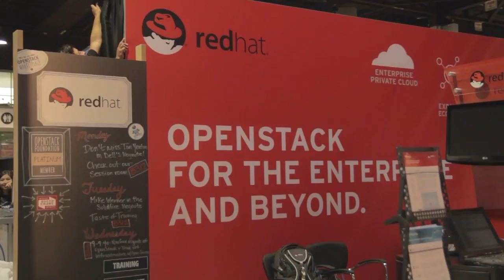Simon Anderson | Openstack Summit 2014 [ Atlanta, GA ]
Simon Anderson, DreamHost, at Openstack Summit Atlanta 2014 with John Furrier and Stu Miniman

As we are wrapping up this week’s openstacksummit, it has become clear that much of the purpose behind the event is to shore up the OpenStack brand from both a business and technological perspective. Joining SiliconANGLE’s theCUBE co-hosts John Furrier and Stu Miniman to discuss this, the ascendance of the DevOps culture and why transitioning to a fully open source environment will still leave room for specialty houses in the Enterprise was the CEO of Dreamhost, Simon Anderson.

OpenStack, still in what many believe to be its early days, is taking this time to ensure they are minding their P’s and Q’s in terms of development and maturity in a responsible manner. As Anderson noted, “It’s getting to a point where the OpenStack brand can be applied to both hardware and software.” He continued by saying that the work done by the Foundation is building confidence going forward that any OpenStack branded product will work and work well. “It’s about building trust in the brand,” he said.

Confidence in the brand is going to be essential in the coming several months, too. While large corporations like Disney and Wells Fargo have made clear their support for OpenStack, other companies seem to be taking a wait and see approach. Anderson, citing the early days of AWS, is not disheartened by this fact, however.